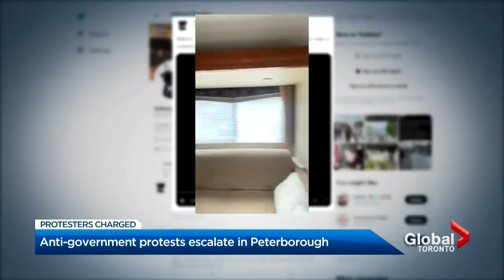“Queen of Canada” QAnon followers charged after attempting to “arrest” police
Plans by followers of leading Canadian QAnon figure Romana Didulo to arrest Peterborough, Ont. police officers led to the arrest of several of their own on the weekend.

Didulo, the self-proclaimed “Queen of Canada,” arrived in the city in a crowd-funded RV on Saturday along with a group of 30 individuals. Didulo for months has called for the arrests and killings of anyone involved with Canada’s rollout of COVID-19 vaccines.

Her followers — with 70,000 on Telegram, many staunch anti-vaccine supporters — often deliver “cease and desist” letters to organizations demanding they end their “crimes against humanity.”

In a message, she asked her followers to meet in Peterborough to detain police officers at their station and wait for the military to arrive to arrest them.

The followers, led by area resident Frank Curtin, attempted to enter the lobby but were met with locked doors and no responses from police when using the intercom system.

Global's Sean O'Shea has more.

Police are asking anyone with video on any of Saturday’s events to either send a link to or to leave their information on the service’s Crime Line at ext. 555 or Crime Stoppers at 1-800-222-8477 or online at stopcrimehere.ca.